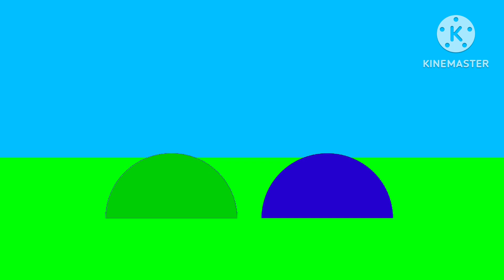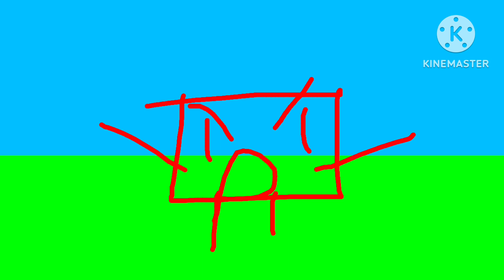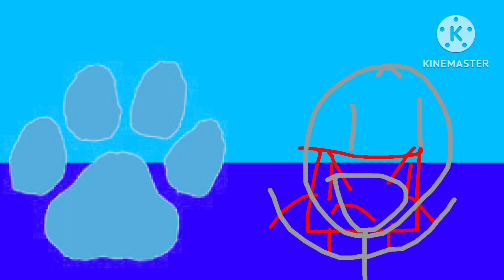Life EP4: Turning Everything Blue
Tim Discovered A Gun That Turn Every Single Object Blue But When He Knew That This Gun Is Not A Toy